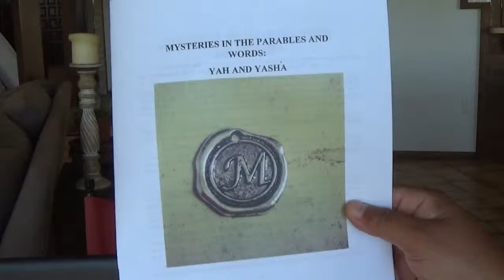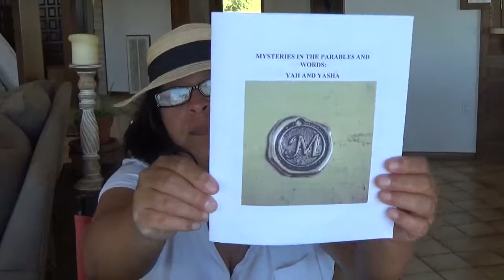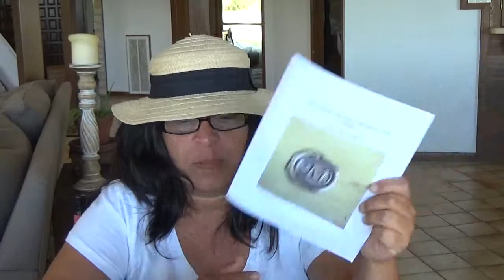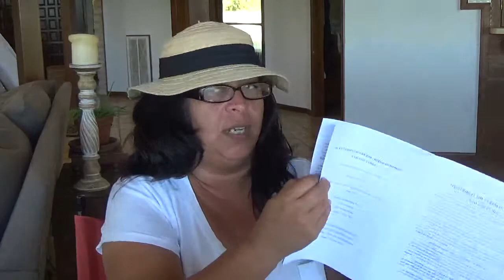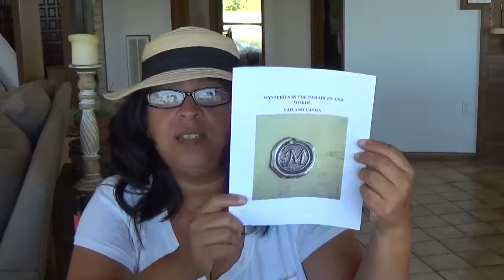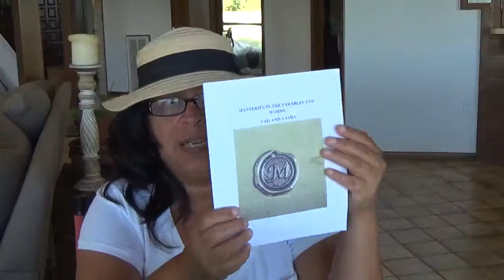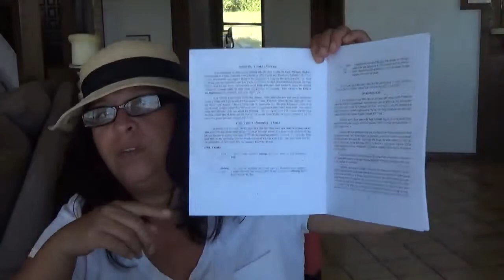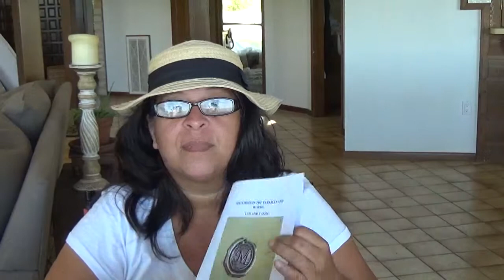General Conference Study At GC 2015 Parables on YAH & YASHA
“The rebuke of the Lord will rest upon those who would bar the way, that clearer light shall not come to the people. A great work is to be done, and God sees that our leading men have need of more light, that they may unite with the messengers whom He sends to accomplish the work that He designs shall be done. The Lord has raised up messengers, and endued them with His Spirit, and has said, “Cry aloud, spare not, lift up thy voice like a trumpet, and show My people their transgression, and the house of Jacob their sins.” [Isaiah 58:1.] Let no one run the risk of interposing between the people and the message of Heaven. This message will go to the people; and if there were no voice among men to give it, the very stones would cry out.”{GW 304.I 2}